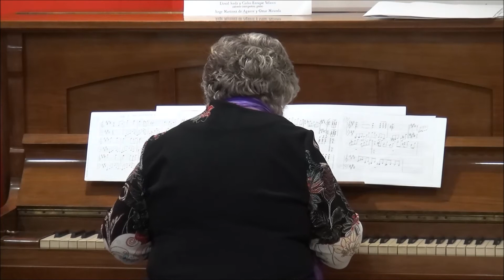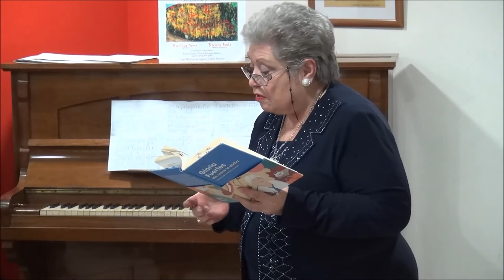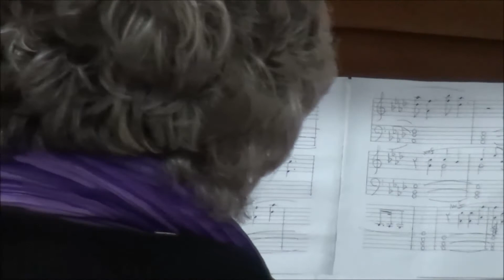GLORIA FUERTES (Homenatge amb musica i poesia)